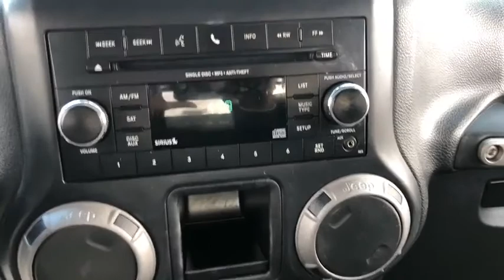2016 Jeep Wrangler Sheffield, Lorain, Avon Lake, Elyria, Westlake, OH K69300P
Used 2016 Jeep Wrangler available in Sheffield, Ohio at Montrose Kia. Servicing the Lorain, Avon Lake, Elyria, Westlake, OH area.

Montrose Kia
5033 Detroit Road

Recent Arrival!